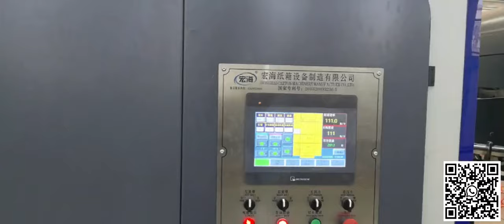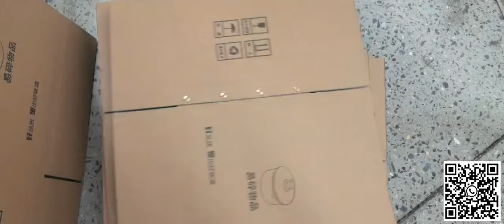Fully auto casemaker flexo printer slotter die-cutter inline folder gluer stitcher machine